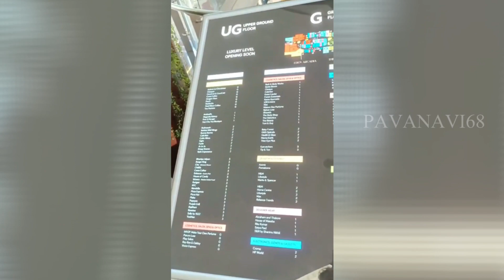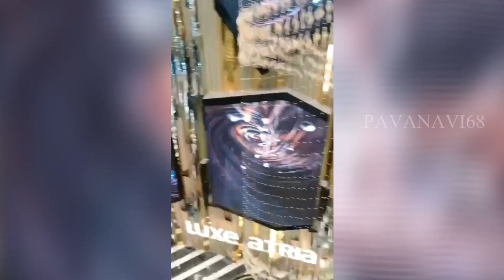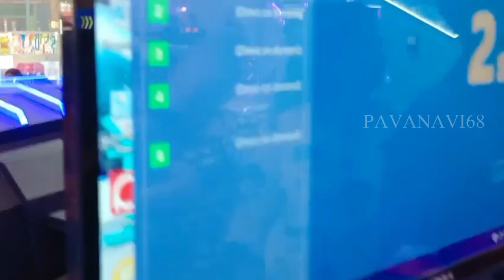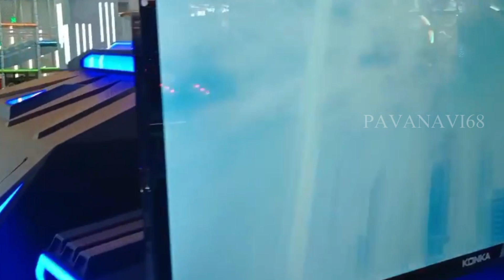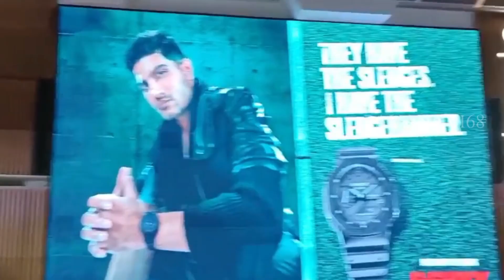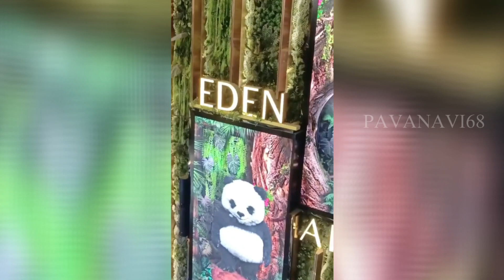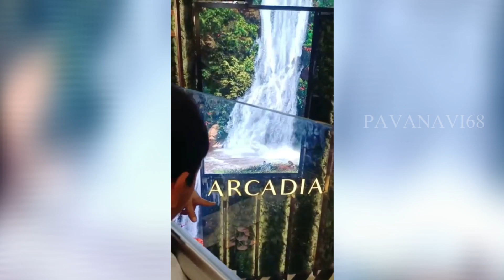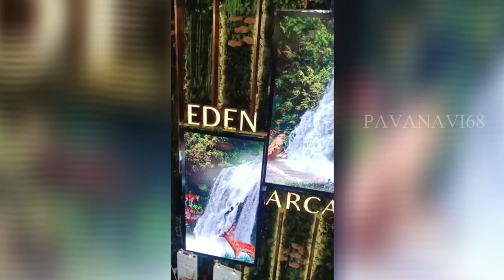mallofasia fullvideo viral subscribe